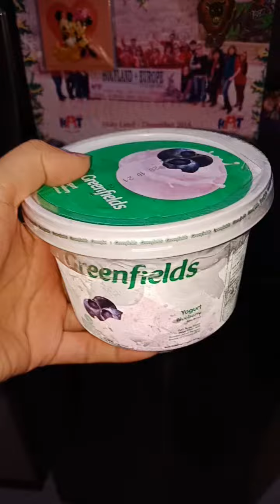bakteri baik untuk. pencernaan